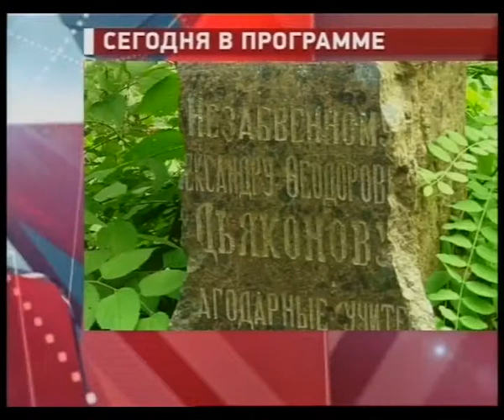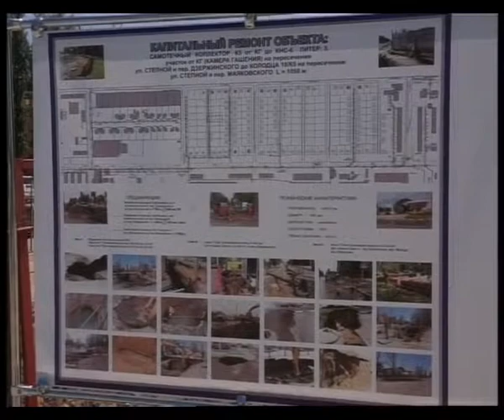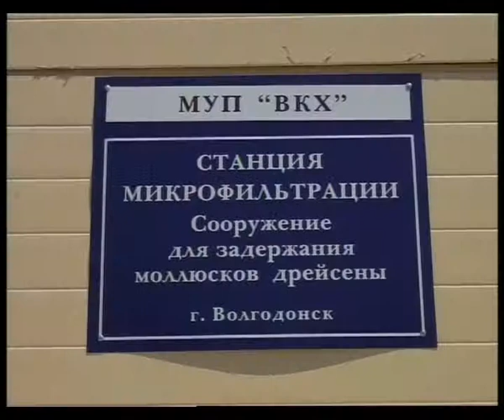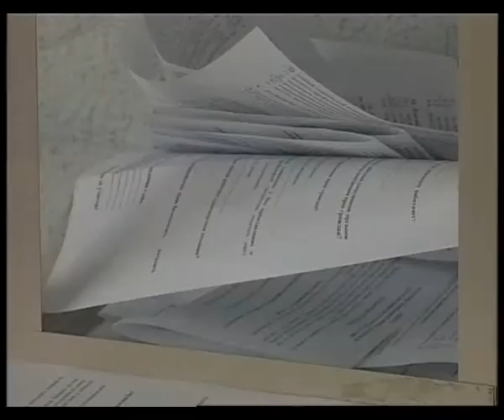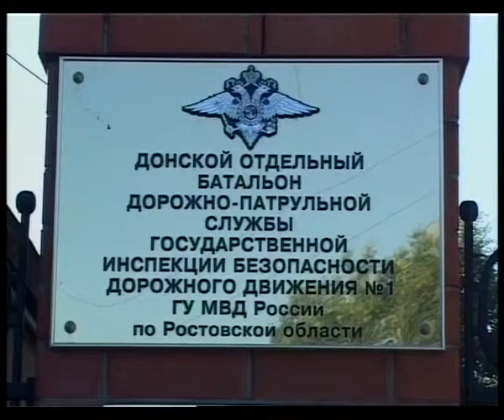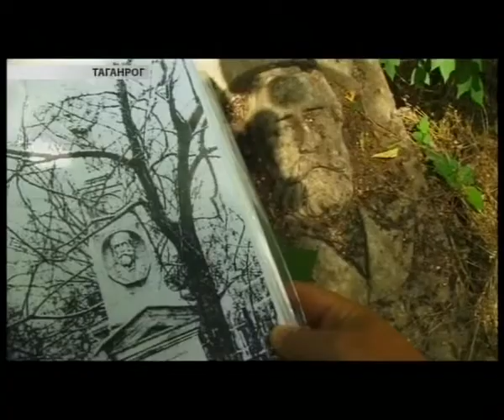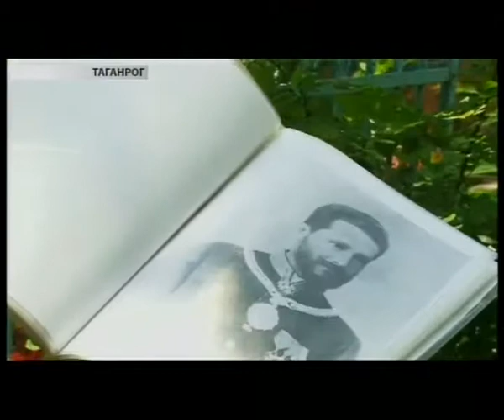Главное. Новости, 27 июня 2013 г.